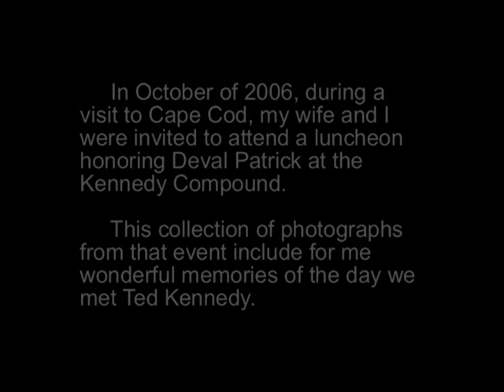Memories of Ted Kennedy - October 2006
In October of 2006, my wife and I were invited to a campaign event at the Kennedy Compound on Cape Cod.  This video includes photographic memories of that event when we first met Ted Kennedy.  As we watched the funeral service this week, we were reminded of the thrill it was to meet this incredible man.